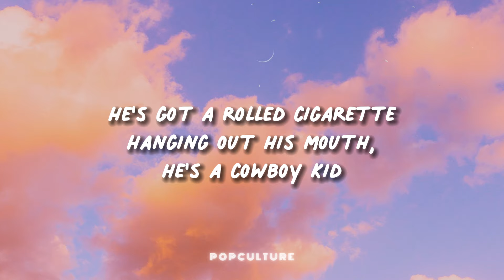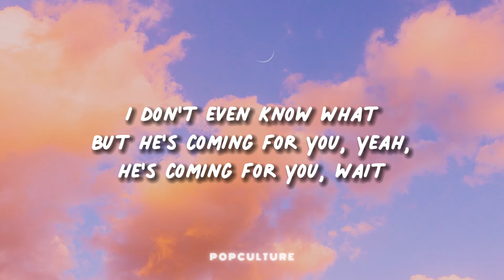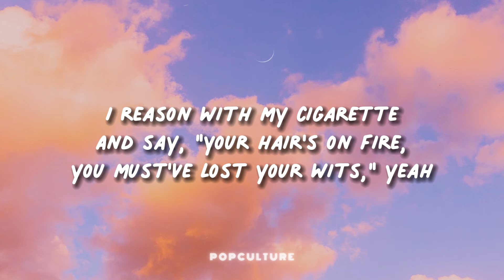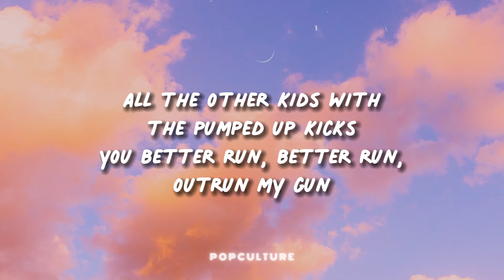Foster the People - Pumped Up Kicks (LYRICS)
🔔 Artist Socials:

📝 Letra/ Lyrics:

[Verse 1]
He'll look around the room, he won't tell you his plan
Hanging out his mouth, he's a cowboy kid
In his dad's closet with a box of fun things
But he's coming for you, yeah, he's coming for you, wait

[Verse 2]
And say, "Your hair's on fire, you must've lost your wits," yeah